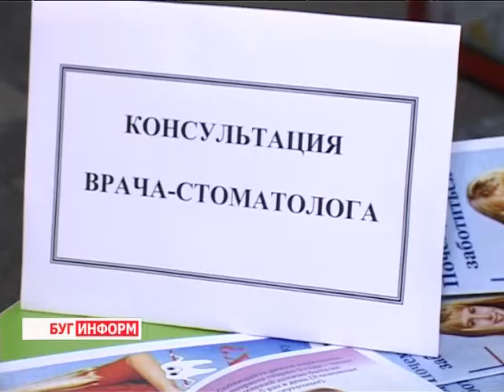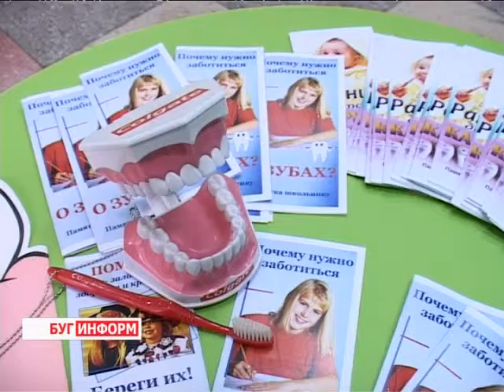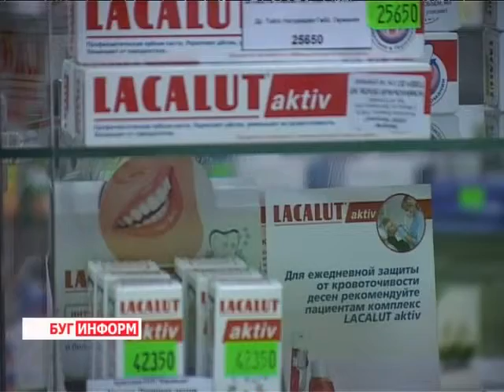2013-11-08 г. Брест Телекомпания "Буг-ТВ". День здоровой улыбки в областном центре.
С первого по двадцать девятое ноября в городе над Бугом проводится комплекс мероприятий в рамках месячника здоровой улыбки, направленных на информирование и консультирование населения о важности и методах сохранения здоровья полости рта.
Сегодня всех, кто заботится о состоянии своих зубов, на базе 45-ой аптеки, ждали специалисты-стоматологи, а также представители предприятия, специализирующегося на выпуске средств по уходу. Наш корреспондент  узнавала, что необходимо делать, чтобы улыбка была белоснежной, и на что стоит обратить внимание при уходе за детскими зубами.